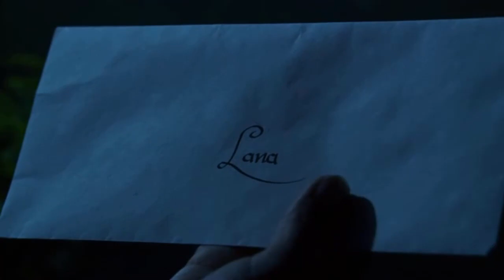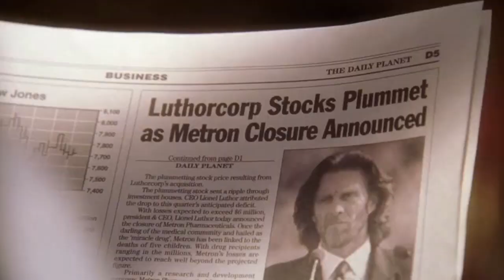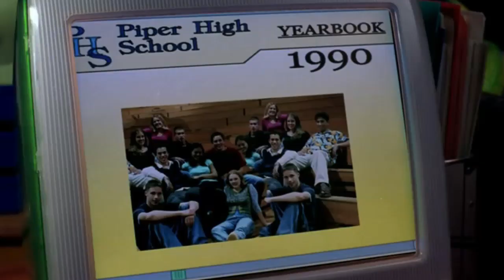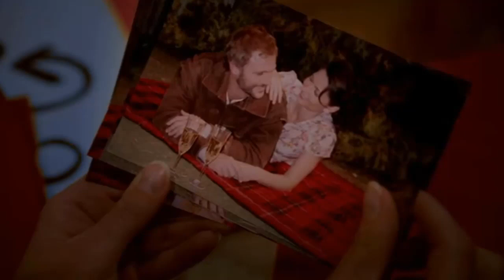Red-k Clark (¡Kryptonita Roja!) - Smallville Temporada 2 Reseña (Ep. 04-06)